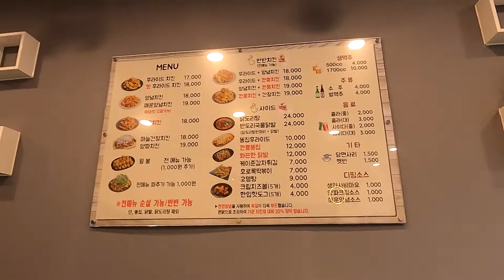부산 맛집|가마솥으로 튀기는 통닭과 잘어울리는 매콤 떡볶이, 닭발 먹고싶은거 다 먹자! Feat.크림치즈볼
안녕하세요! 동네핫플입니다!!
오늘은 가마솥통닭으로 유명한 국제통닭 사상점 영상을 가져왔는데요!
촬영하면서도 치킨의 향 때문에 미칠뻔했던 이번 영상이었습니다!
사장님께서 열심히 튀긴 깐풍치킨과 후라이드 맛은
옛날통닭 맛과 비슷한 느낌의 치킨이었어요
호로록 먹을 수 있는 떡볶이에 치킨을 푹 찍어 먹으니
매콤한 떡볶이 소스와 잘 어울렸습니다
떡볶이 소스에 튀김은 할많하않 할 정도로 익숙한 맛!😋
떡볶이 양도 많은데 7,000원 실화...?
가격도 착하고 치킨과 어울리는 조합들을 만날 수 있었습니다.
사상구에 거주하시는 분들은 홀에서도 가능하고
배달로도 만나실 수 있어요

사상 거주하시는 분들은 아래 링크를 클릭하면 배민으로 넘어갑니당

[가게 정보]
국제통닭 사상점

🚩위치 : 부산 사상구 광장로86번길 12
⭐메뉴
[치킨]
- 후라이드 17,000원
- 양념치킨 18,000원
- 깐풍치킨 18,000원
- 핫후라이드 18,000원
- 매운양념치킨 19,000원
*매운맛 조절 가능
- 마늘간장치킨 18,000원
- 양파치킨 19,000원

[윙봉치킨]
- 후라이드 18,000원
- 핫후라이드 19,000원
- 양념치킨 19,000원
- 매운양념 20,000원
- 깐풍치킨 19,000원
- 마늘간장치킨 19,000원

[파닭 반반]
- 후라이드 + 양념 19,000원
- 후라이드 + 깐풍 19,000원
*전메뉴 파추가 가능 1,000원

[반반]
- 후라이드 + 양념 18,000원
- 후라이드 + 깐풍 18,000원
- 양념치킨 + 깐풍 19,000원
- 깐풍치킨 + 간장 19,000원
*전메뉴 반반 가능

[그 외]
- 닭도리탕 24,000원
- 화끈한닭발 12,000원
- 오뎅탕 9,000원
- 호로록떡볶이 7,000원
- 똥집 10,000원
- 크림치즈볼(5개) 4,000원
- 한입핫도그(5개) 4,000원

인스타그램  dongnehotple
문의  카카오톡(busan_community)

[목차]

미리보기 00:00
가게소개 00:09
깐풍치킨 00:57
치킨튀기기 01:19
떡볶이 02:59
닭발 04:20
음식설명 05:16
간장치킨 06:13
B로그 메인설정 02:40